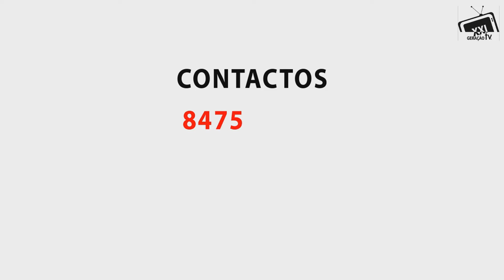PORTUGA VIEGAS JOVEM QUE LARGOU AS RUAS PARA SEGUIR A JESUS CRISTO. SAIBA PORQUE!